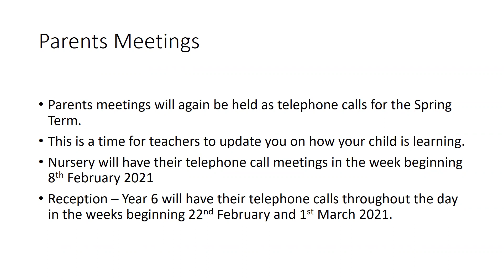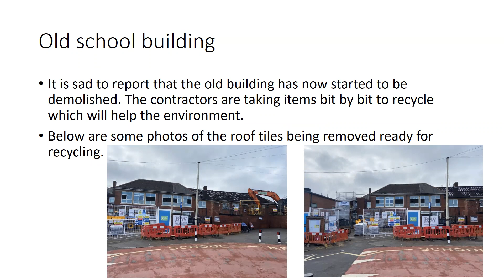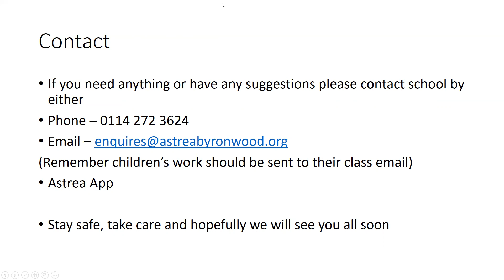5/2/21 Newsletter Somali